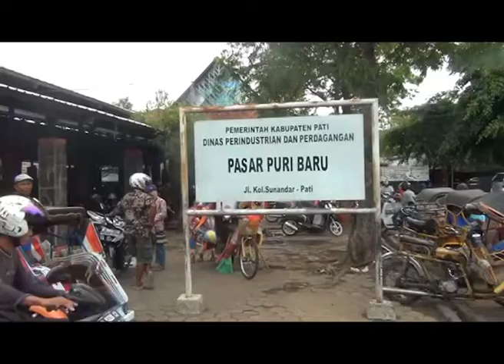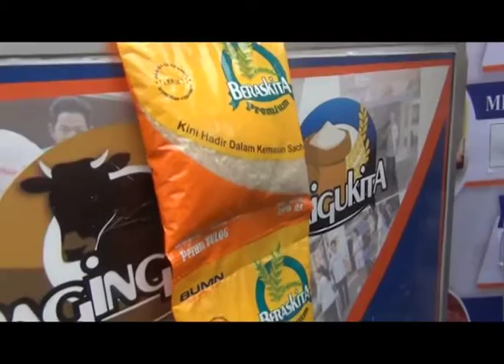ANTISIPASI KENAIKAN HARGA BERAS, BULOG GELAR OPERASI PASAR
Bulog Sub Divisi Regional Pati, Bersama Dengan Satgas Mafia Pangan Polres Pati, Dan  Dinas Perdagangan Dan Perindustrian Setempat, Melakukan Operasi Pasar, Terkait Dengan Beras Premium Di Pasar Tradisional Di Pati. Operasi Pasar Ini, Dilakukan Menjelang Natal Dan Tahun Baru.